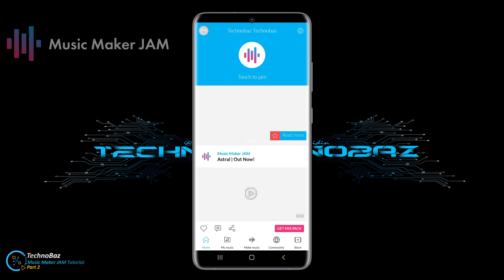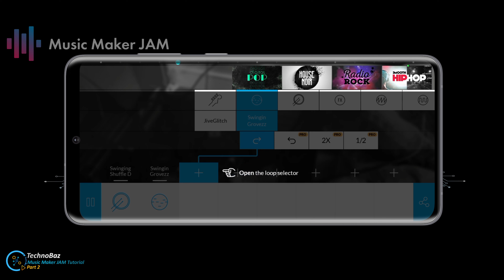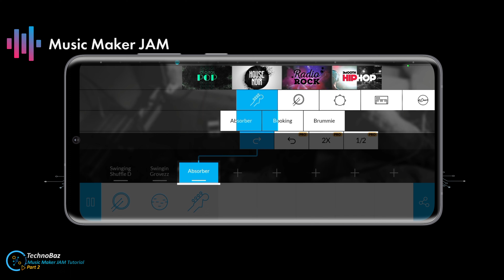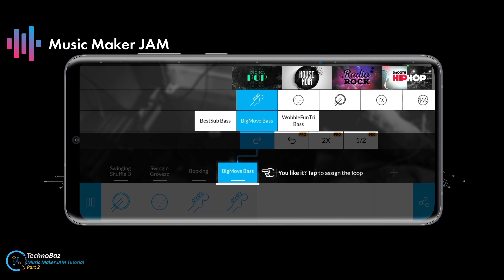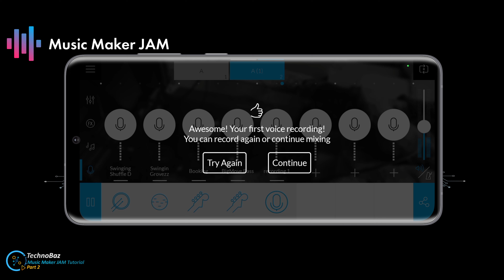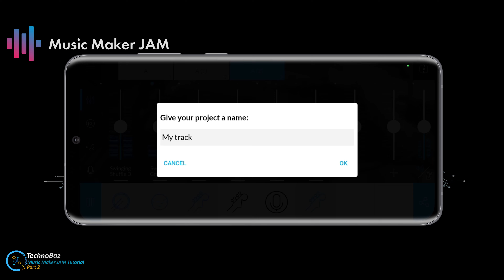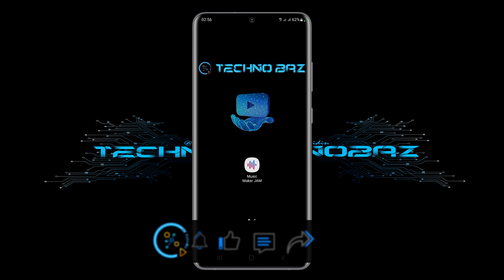Music Maker JAM Tutorial 2 آموزش ساخت موسیقی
Music Maker JAM  Tutorial 2
در قسمت دوم آموزش اپلیکیشن
با نحوه ساخت موسیقی در این اپلیکیشن فوق العاده آشنا خواهید شد
این اپلیکیشن در همه پلنفرم ها و بصورت رایگان موجود می باشد و به راحتی میتواند نیاز شما به ساخت موسیقی پس زمینه و مشکلات کپی رایت  را برطرف نماید